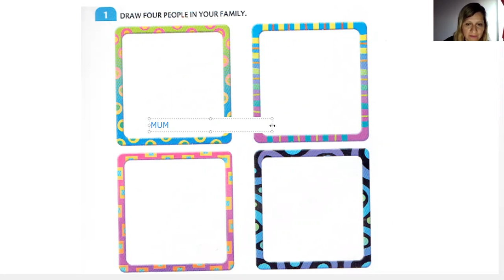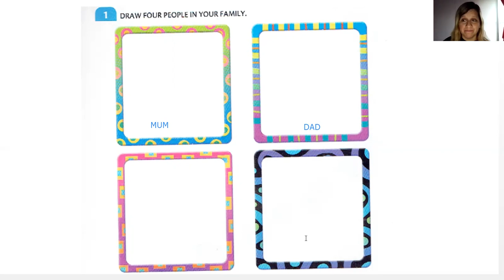TUTORIAL SB P16 1